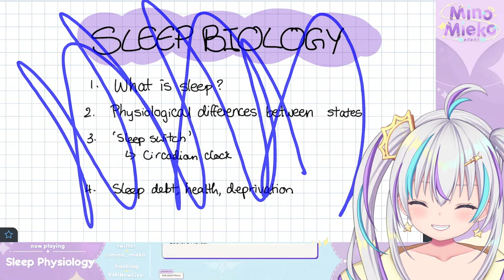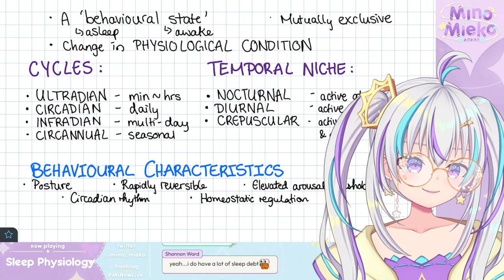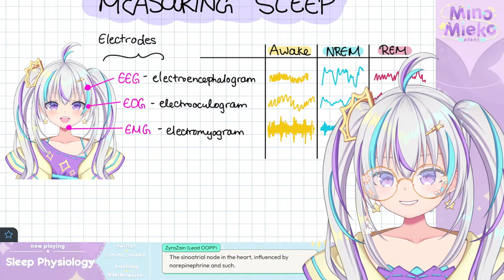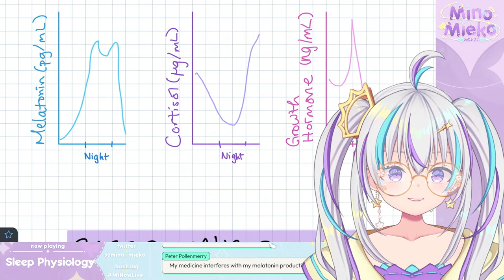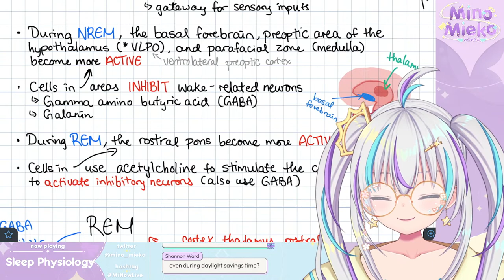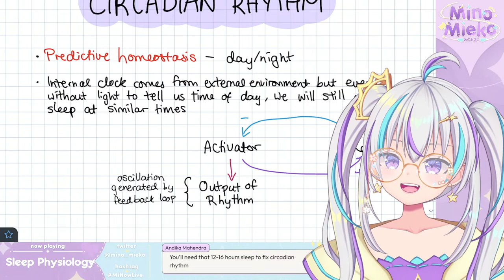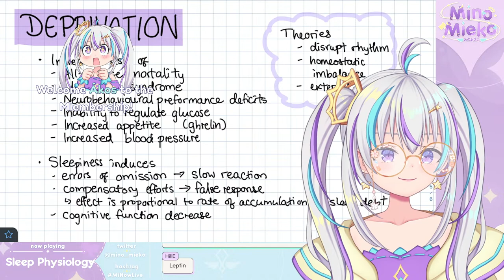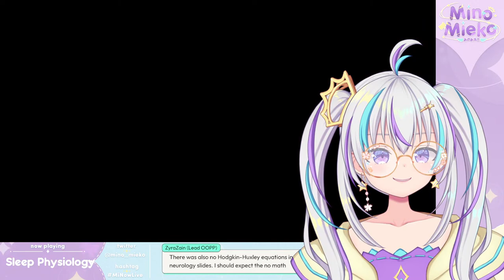【Mie Sensei】what is sleep and why do we need to sleep? i love sleep =w= | Mino Mieko Ch.【🌊KAWA】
i doubt learning about what sleep actually is won't make you guys value your sleep more... i hope it does, but i have no faith xD at least you'll know what happens to your body at degen hours lol

background: @xxkaorururu

🍪CHAT RULES🍪
Please follow these rules so everyone can enjoy the stream!
1. Be kind, nice, and respectful.
2. No trauma-dumping, spamming, self-promotion, trolling, discriminatory, homophobic/racist/sexist comments.
3. Stay on topic. Do not mention irrelevant topics.  Do not have any side conversations with others in the stream chat.
4. Do not harass/ask me to do things/respond to you.
5. If you see improper chat etiquette/misbehavior/a bot, don’t respond. Simply report and ignore those comments.
6. Do not talk about other streamers unless I mention them. Similarly, do not mention me in another person's stream unless given permission to.
7. Chat in either English, Chinese, Japanese, or Korean.
8. Do not tell me what to do/backseat. I will ask for help if I need it.

🎀LANGUAGES🎀
~ Speak: English and Cantonese + some Mandarin, Japanese, and Korean
~ Read: English and Korean + some Cantonese, Mandarin, and Japanese
~ Write: English + some Cantonese, Mandarin, Japanese, and Korean

🎉HASHTAGS🎉
🎥 Live
🎨 Art
😂 Memes
🖌 NSFW art
📎 Clips

Intro and Outro Screen: me!

🌊KAWA TALENTS🌊
Gen 2: @MinoMieko @KuromiyaLucien @PastaroniRavioli
Gen 1: @Hunikin @senniursa @PiaPIUFO @KoziiChu